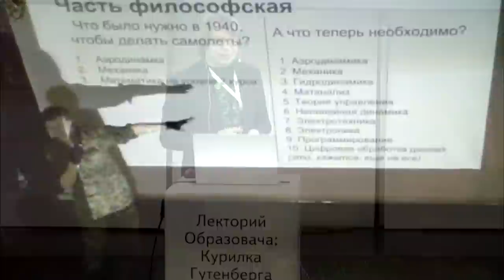Просветительский проект "Курилка Гутенберга"